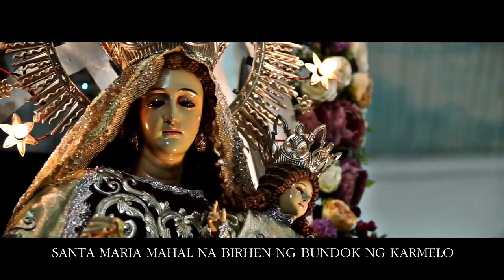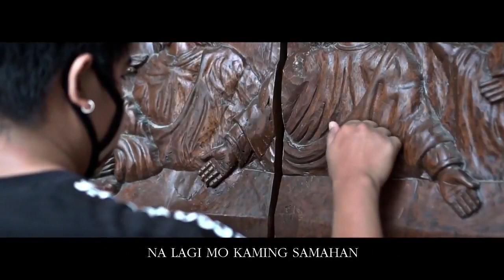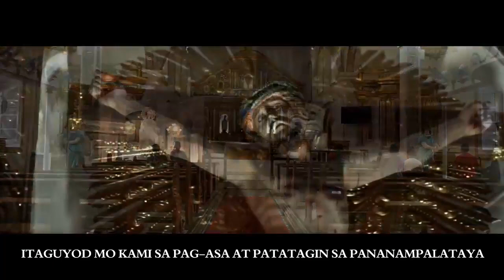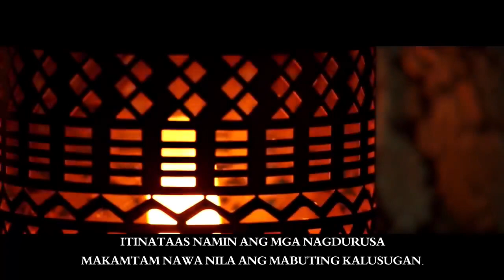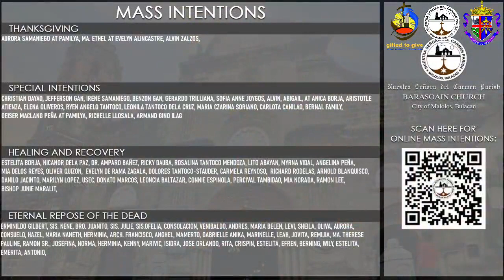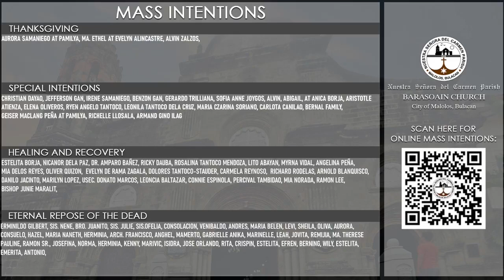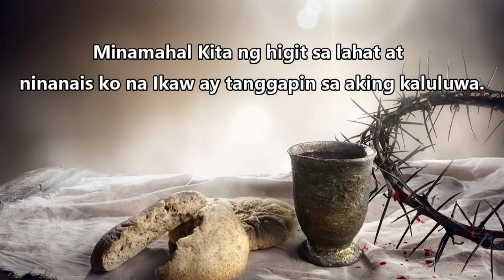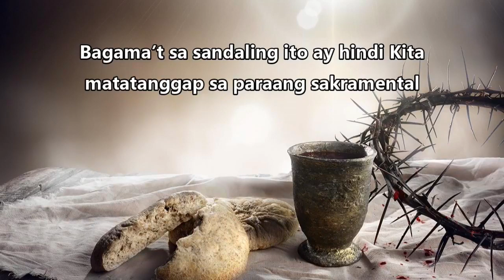6:00 PM Holy Mass | 10 December 2021 | Friday